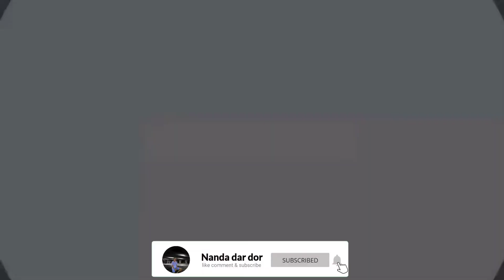REVIEW NEW CONSEP TIGER CJDW ‼️PREPARE BUAT BALAP RESMI ‼️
kawal & support saya terus BOLO .

EDIT MENGGUNAKAN APK:
KINSMASTER

Endorse or bussnise via WA:
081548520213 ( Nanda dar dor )